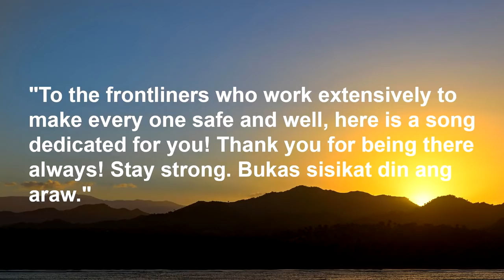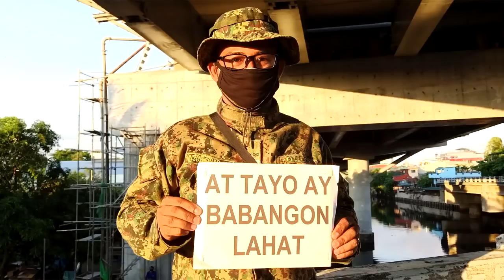SISIKAT DIN ANG ARAW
"Here is a song I wrote for our brave frontliners. Stay strong! BUKAS SISIKAT DIN ANG ARAW!" - Zandro Torres (Composer | Bassist of LAST DAYS OF DECEMBER)